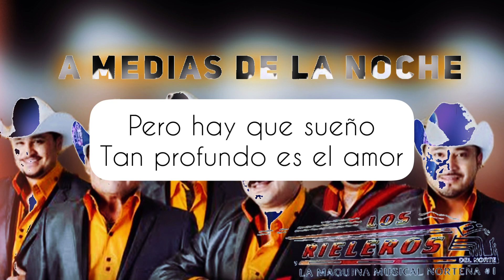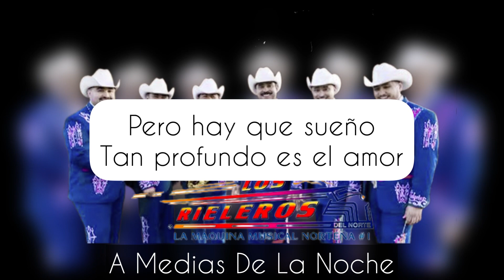A Medias De La Noche Karaoke Rieleros del Norte (Norteño Sax)